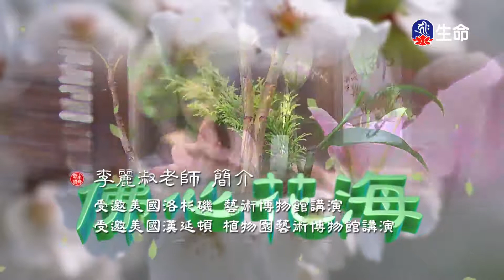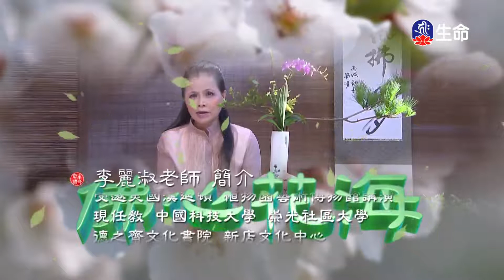佛心花海_凌波微步_李麗淑老師_(lifetv_20200809_11：00)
佛心花海_凌波微步_李麗淑老師。